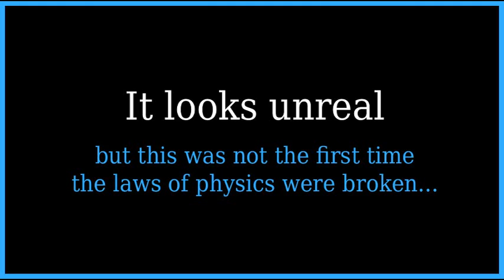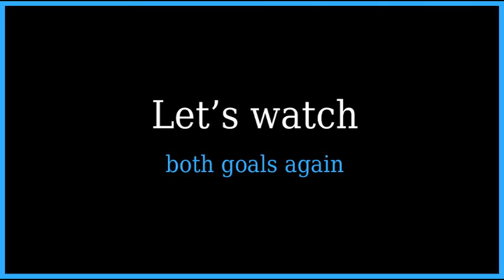Guerrero scores from crazy angle like Roberto Carlos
Fernando Guerrero's goal against LDU Loja (Ecuador) reminded us a similar one by Roberto Carlos against Tenerife for Copa Del Ray. Compare the two goals that broke the laws of physics in this video.